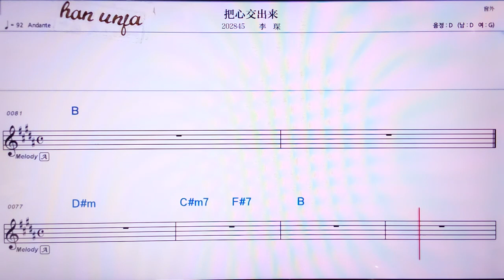💖 바씬쟈오추라이/리천 👍MR,노래방, 가라오케, 악보, 코드, 가사 ,Karaoke,반주